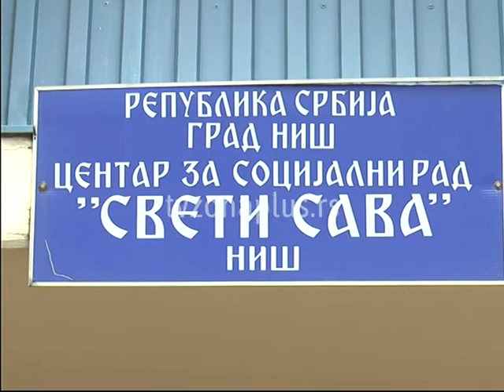SRBIJA U VRHU PO STAROSTI STANOVNIŠTVA